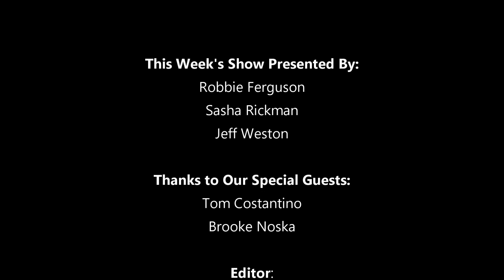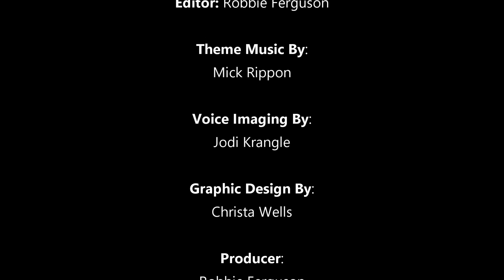Top Stories for the Week of October 9, 2019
00:51 - PayPal has dropped out of the alliance that is trying to launch Facebook's digital currency Libra.

07:04 - A man has been able to move all four of his paralysed limbs with a mind-controlled exoskeleton suit.

14:10 - In what serves to confirm we are currently living in the end times, Microsoft has made a new mobile phone that has two screens, and runs Android.

17:04 - Canada’s busiest airport will soon be using artificial intelligence-powered technology to detect weapons.